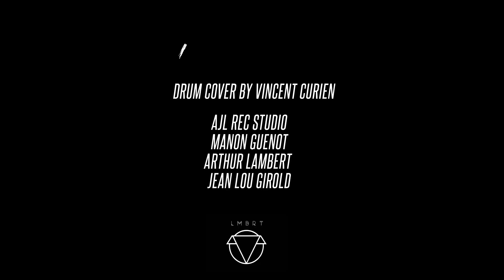ARCHITECTS - Naysayer (Drum cover)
HQ Drum Cover by Vincent Curien of ARCHITECTS - Naysayer from their 2014 Album "Lost Forever // Lost Together".

ARCHITECTS's Drummer: Dan SEARLE

Recorded by Jean Lou Girold at AJL REC STUDIO